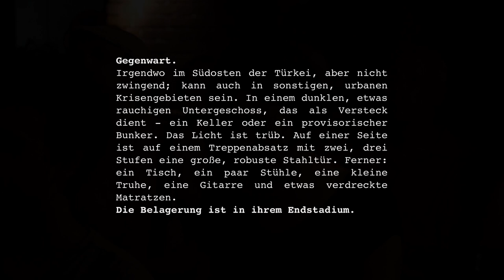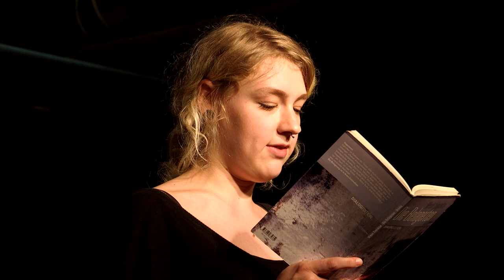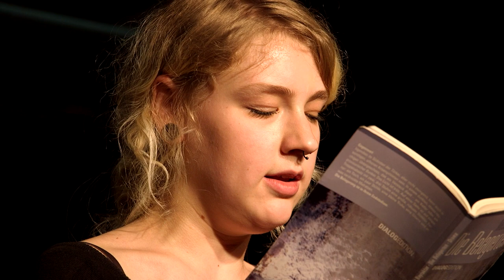Szenische Lesung: DIE BELAGERTEN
Die 1. Szenische Lesung vom DRAMATISCHEN FUNKEN* fand am 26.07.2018 im Café FAUST (Stuttgart) statt!

Wir haben zwei Akte aus dem Debütstück "DIE BELAGERTEN", das als Buch beim Verlag Dialog-Edition im März 2018 erschienen ist, szenisch gelesen.

Auf dem Buchrücken heißt es: "Gegenwart. Irgendwo im Südosten der Türkei, aber nicht zwingend; kann auch in sonstigen, urbanen Krisengebieten sein. In einem dunklen, etwas rauchigen Untergeschoss, das als Versteck dient – ein Keller oder ein provisorischer Bunker. Das Licht ist trüb. Auf einer Seite ist auf einem Treppenabsatz mit zwei, drei Stufen eine große, robuste Stahltür. Ferner: ein Tisch, ein paar Stühle, eine kleine Truhe, eine Gitarre und etwas verdreckte Matratzen. Die Belagerung ist in ihrem Endstadium."
Die ersten zehn Seiten als Leseprobe sind unter folgendem Link zu finden
*Szenisch gelesen von: Svenja Hauerstein, Jennifer Lehmann, Kamil Tybel, Mesut Bayraktar, Kaptan Bayraktar